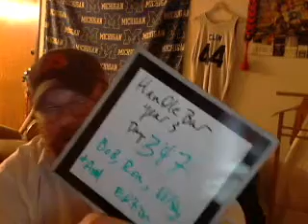handlebar year 3 day 347 take 2 Bob, Ron, Kelsey and Axel edition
Dave talks about the days birthdays.